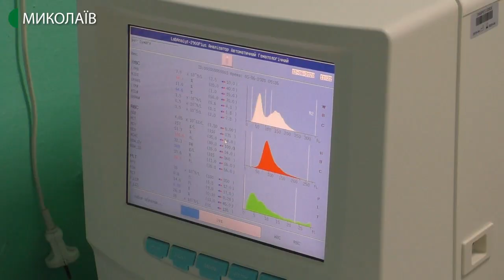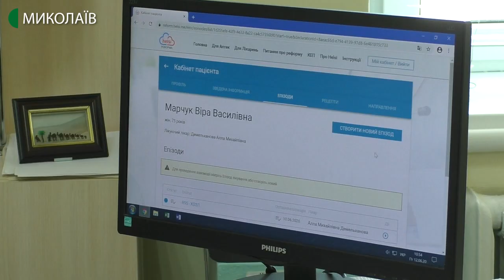Воскресенська громада на ремонт амбулаторії виділила 600 тисяч гривень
За гроші об’єднаної територіальної громади Воскресенська зробили ремонт місцевої амбулаторії. Оновлена амбулаторія приймає близько 30 людей щодня.